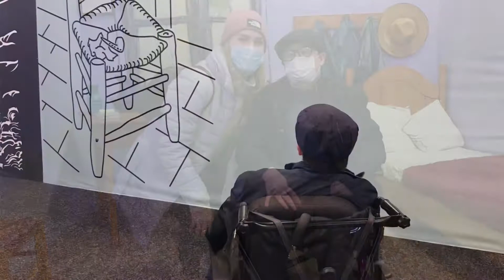Speedy Mel visits Van Gogh Alive Exhibition at MediaCity Salford Quays - Wheelchair user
I thought I would share my experience of visiting the Van Gogh Alive exhibition at MediaCity.
The access into the building was good and moving around the areas was ok.
In the first section each piece of art had QR codes with audio descriptions and sign language.
In the second section you could see the art on the walls and floor from wherever you were stood and it had an interactive floor.
This section was very bright and had music which sometimes was loud.
The sunflower section was cool with mirrors on the ceiling and sides. This was a smaller space but there was room for my wheelchair to pass through. The sunflowers were very bright.
Finally the last section you could learn to draw following a short tutorial on a easel. It would have been good if some of the easels were on tables so I could have wheeled under and took part in this experience.
We enjoyed the experience but it was shorter than we thought.